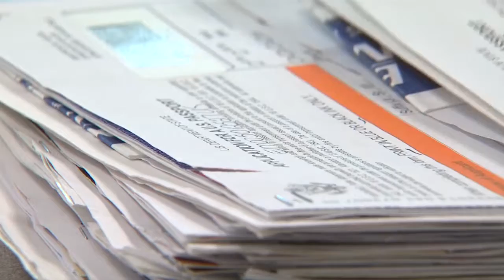10052018 UNIVISION 48 NIÑOS SEPARADOS JACQUELINE MEDINA